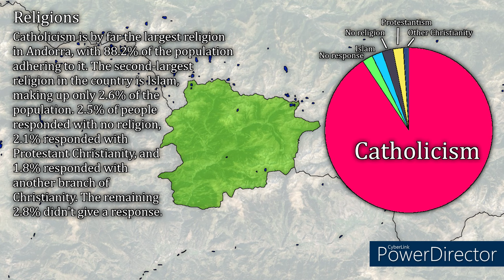Microstates of the World Episode 1: Andorra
Episode 1 of Microstates of the World: Andorra.

Microstates of the World is an educational series using the mapping format to teach people about countries. In particular, microstates. If you are from a country featured in this series and I get a detail wrong, let me know in the comments and I will mention it here in the description.

Timestamps:

0:00 - Intro
0:35 - Subdivisions
0:50 - History of Andorra
3:19 - Demographics
4:15 - Outro